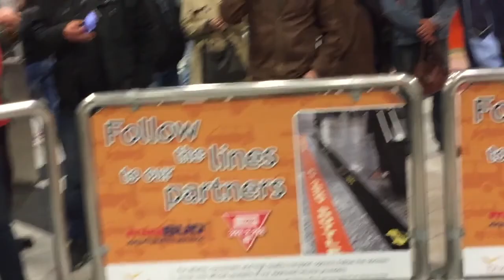TRAVELING HOME FROM UNIVERSITY | From Treforest to Hungary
International student Lilla travels home to Hungary!

Find out more about being an international student at USW